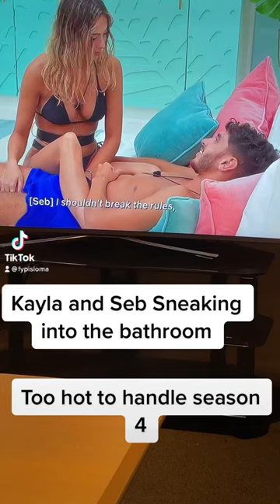Kayla and Seb